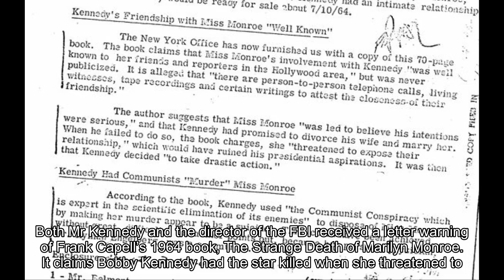JFK files: Bobby Kennedy warned about book accusing him of plot to MURDER Marilyn Monroe